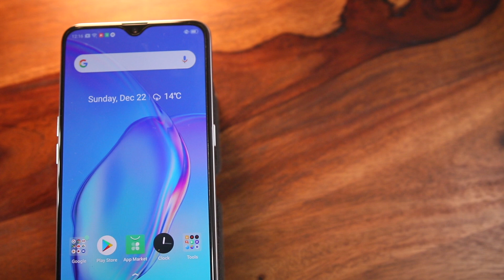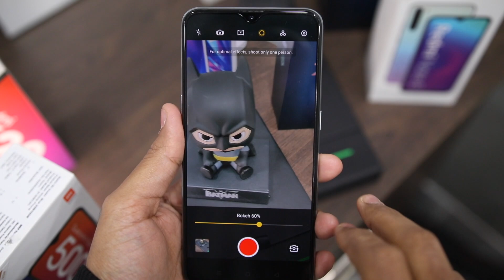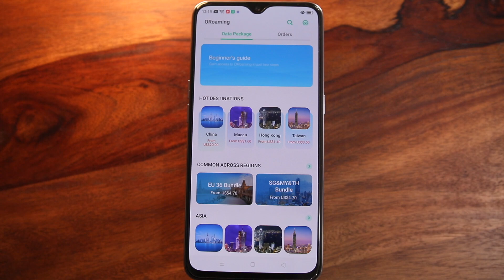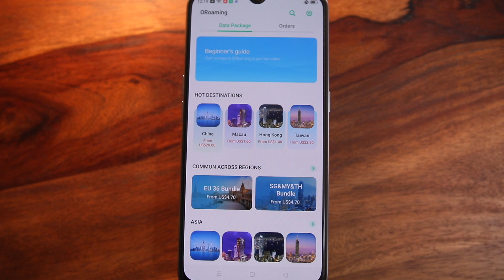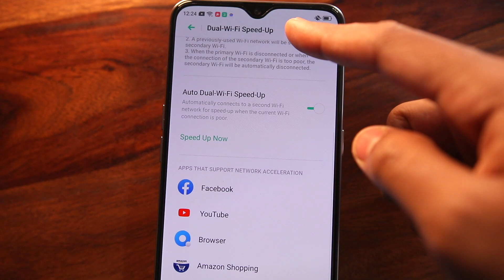Realme X2 Top and Hidden Features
Realme X2 ki detailed specs and kuch top and hidden features jaaniye iss video mein.